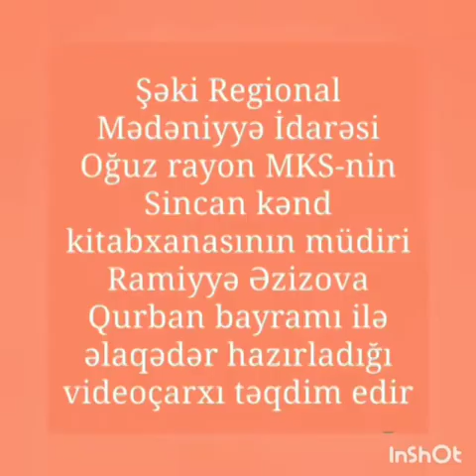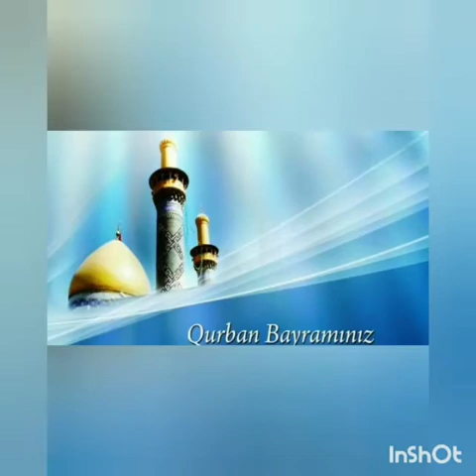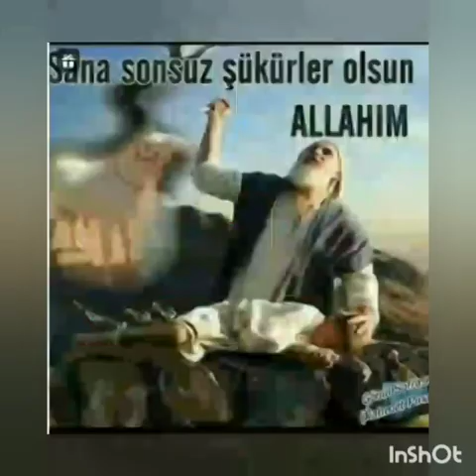Oğuz rayon Sincan kənd kitabxana filialı